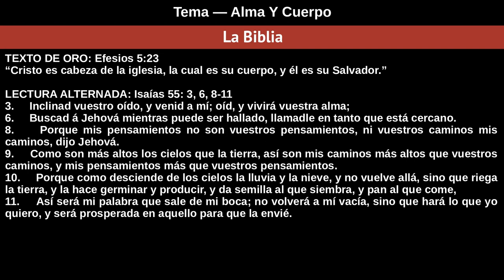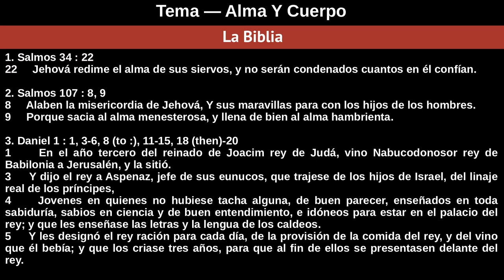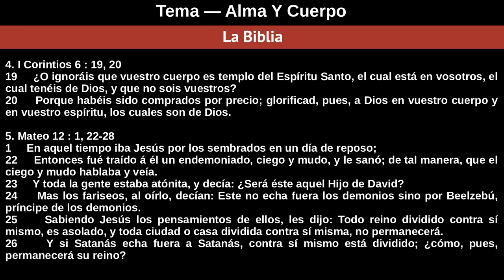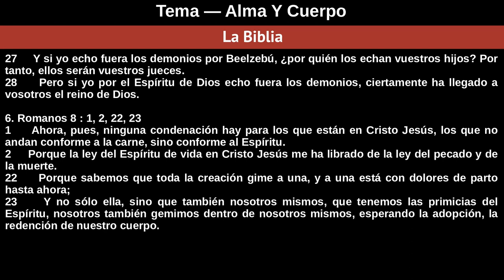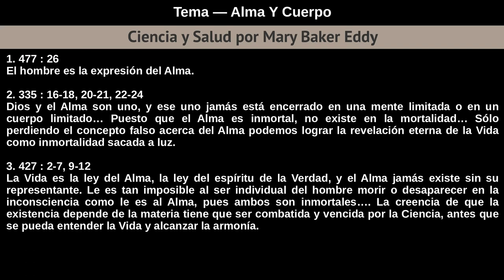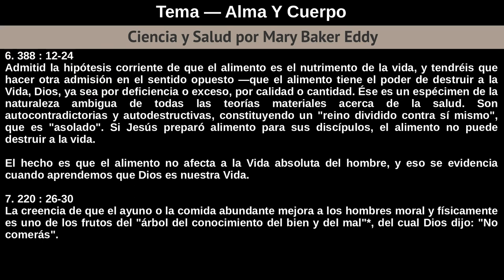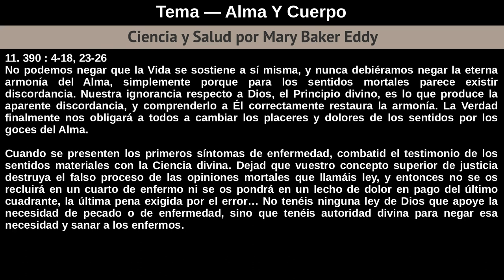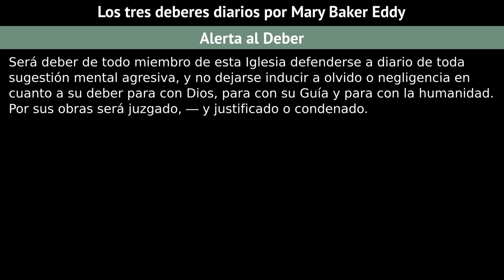Domingo 24 De Noviembre De 2019 Tema — Alma Y Cuerpo